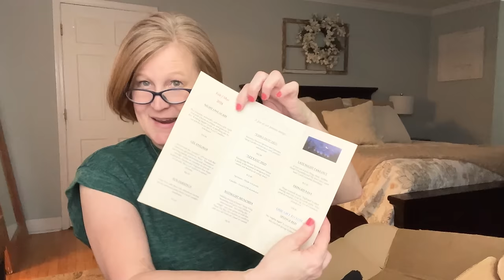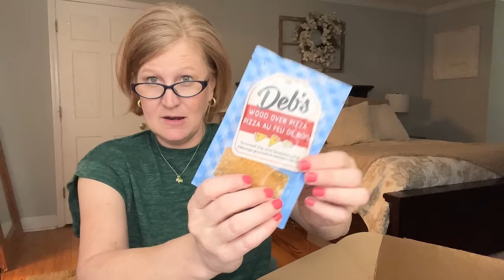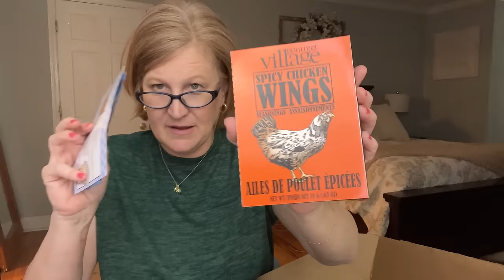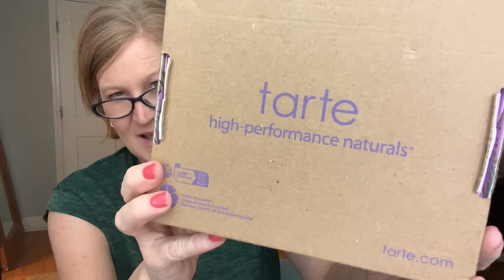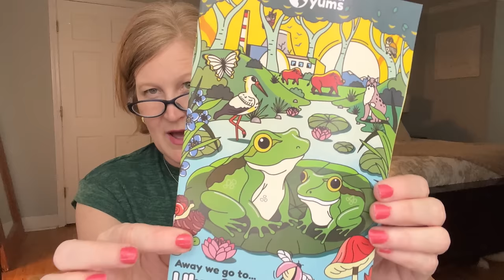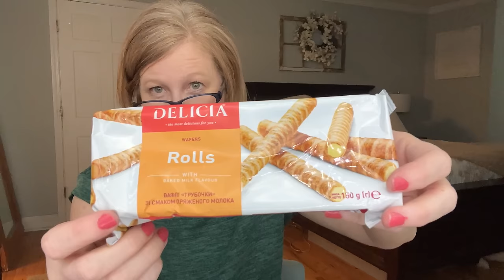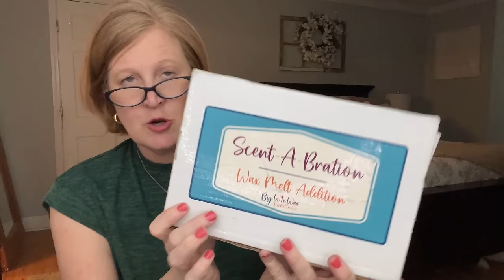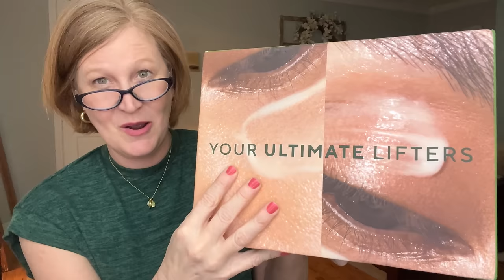Finishing Out The Month with 6 Fun Unboxings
Hello Sunshines!  Today I have 6 fun unboxings to finish out the month of March. Enjoy!

⭐️Tarte 30% sitewide
I bought the maracuja juicy lipstick in Orchid, Hibiscus, Pinky Coral, and Pink Passion
I also bought the gradual tanning drops.

⭐️Murad
Retinal Resculpt Overnight Treatment
Firming and Lifting Eye Cream

These boxes were sent to me for review,     All opinions are my own.   Using the links DO NOT cost you anything extra but do help out this channel.

00:00 Introduction
01:46 Brown Paper Packages
17:00 Southern Fleek
23:26 Tarte Haul
28:02 Universal Yums
40:08 Wix Wax Candles
45:58 Murad PR